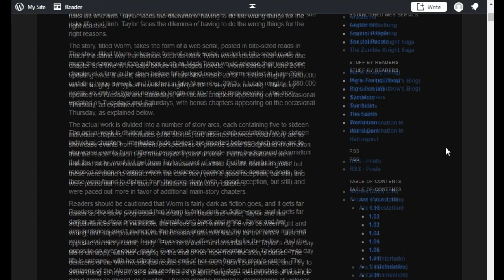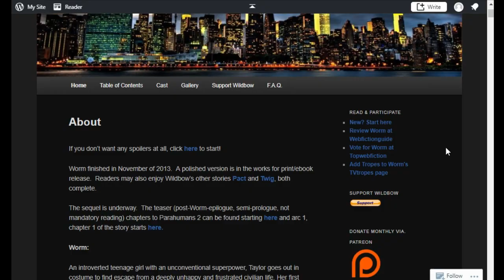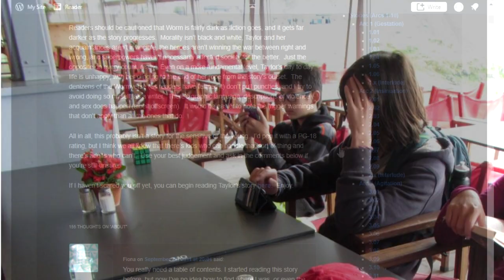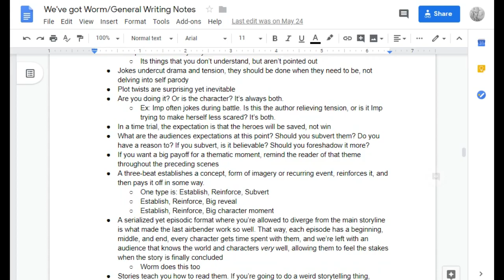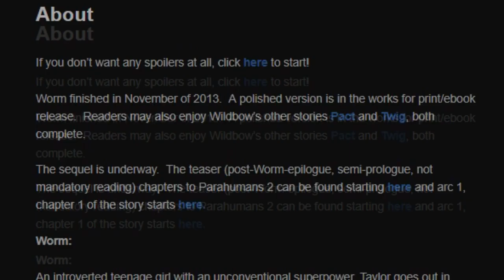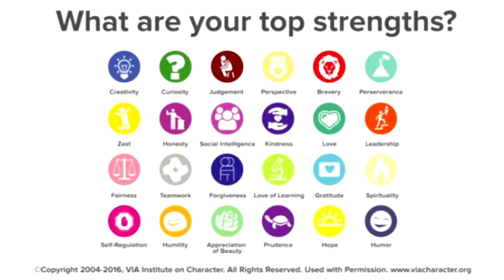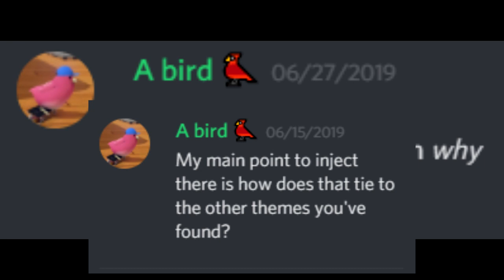How Parahumans Changed My Perspective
So We've Got Ward asked a discussion question for their recent one-week hiatus, and I had enough to say that I didn't feel like typing it out was enough. This video is largely meant for people who've already read worm, but there are no specific spoilers so feel free to watch (especially if it's what convinces you to read!).

Read Worm: Parahumans.wordpress.com

Read Ward: Parahumans.net

P.S. I recorded and edited this all in one day and just barely got it up before leaving for a largely wifi-less 2 week vacation myself, so I'm just so happy that it uploaded while I was on the plane-- but I'm sorry for the lack of music or intricate thumbnail.